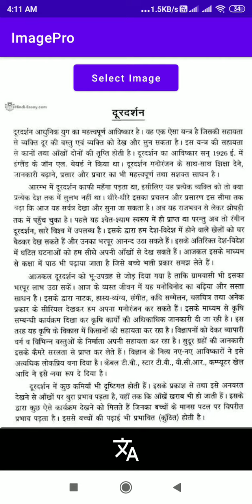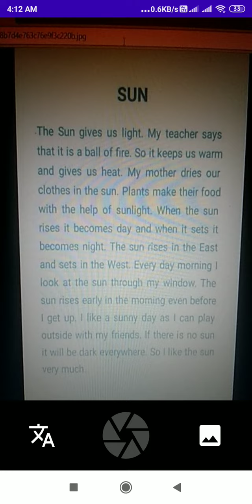Text Recognition App | ML Kit | OpenCV | Android Studio | Sample 2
This video is the second sample of the image to text converter app. This app can convert images to text. It uses ML Kit and supports most of the languages.
Using this project I will make projects like:
1. Question answering App: Take an image of the question and it will find the solution.
2. Language translate app: Most common app.
3. Text classification: Toxic and Non-toxic classifier.